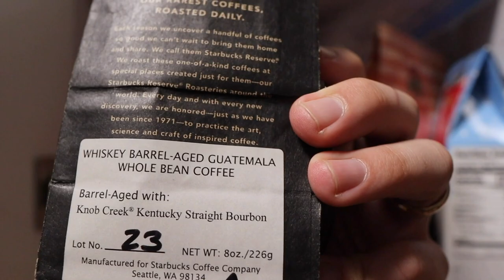Let the Indoctrination Begin! | Getting Our Bounce Back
It's the day after Christmas and the quarantine continues! We are all feeling on the mend, but some symptoms are lingering. It's best we rest and heal! Peter makes some of his new coffee, Sarah finishes the Caprese salad, and James starts his "Lord of the Rings" indoctrination. The rest of the evening is spent watching movies. James is such a fun age to play with! Everything makes him so happy!